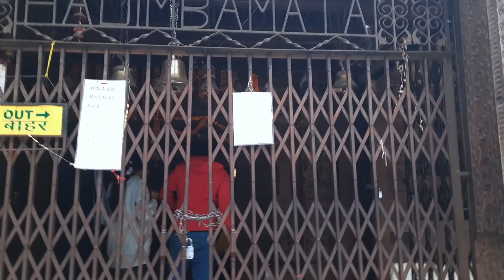Ajj Vlog Acha Nahi Bana😕| Hadimba Devi Temple Vlog | Sk Bike Riding Vlog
Manali Mall Road Night Vlog

MY GEAR
MOBILE - SAMSUNG M31
TRIPOD - GORILLA
SELFI STICK - YUGTUN

Plz WATCHING MY VIDEO ALL FRIEND KEEP SUPPORTING ME PLZ 🙏🙏🙏🙏🙏